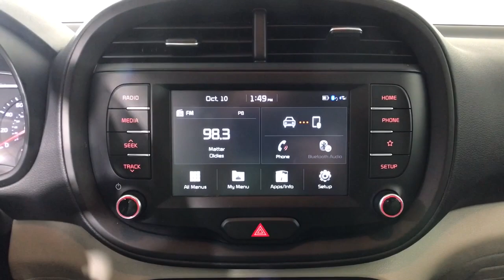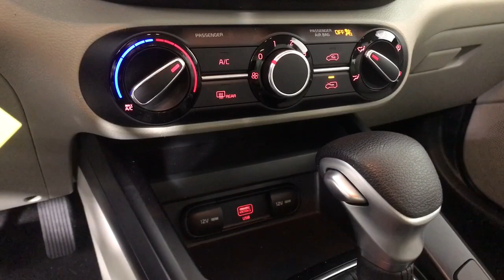2020 Kia Soul Albany, Schenectady, Colonie, Troy, Glens Falls, NY 2221640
Snow White Pearl Used 2020 Kia Soul LX available in Albany, New York at Destination Kia. Servicing the Schenectady, Colonie, Troy, Glens Falls, NY area.

Destination Kia
760 Central Ave